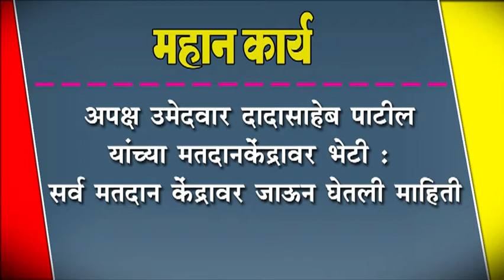अपक्ष उमेदवार दादासाहेब पाटील यांच्या मतदानकेंद्रावर भेटी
अपक्ष उमेदवार दादासाहेब पाटील यांच्या मतदानकेंद्रावर भेटी : सर्व मतदान केंद्रावर जाऊन घेतली माहिती